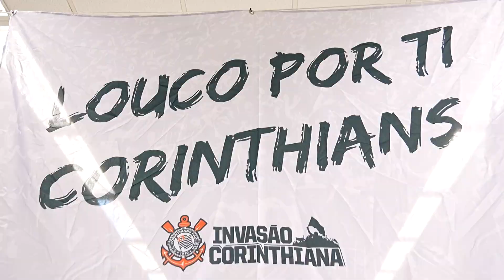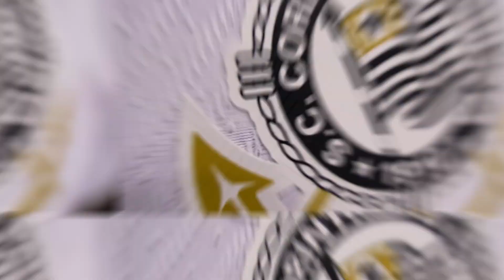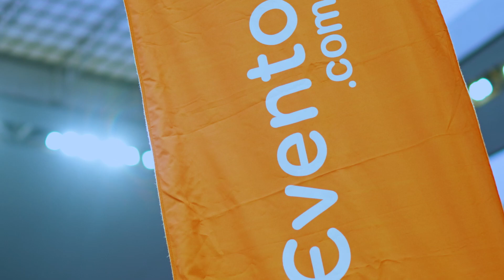Jogo 16 22h10 Jogai Por Nós - 10/12/23 | Teaser